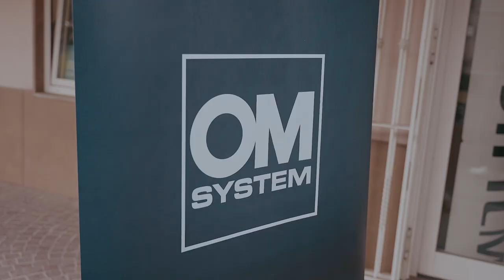Evita questo errore se fai Street Photography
Ciao a tutti gli appassionati di street photography!
In questo video, abbiamo il piacere di ospitare Ugo Baldassarre, fotografo professionista e esperto di questo genere fotografico.
Insieme a lui, scopriremo un errore comune che molti fotografi commettono nella Street Photography e impareremo come evitarlo.
Ugo ci guiderà in una giornata di formazione nel nostro negozio ad Empoli, condividendo con noi i suoi consigli e le sue tecniche per ottenere scatti perfetti in ogni situazione.